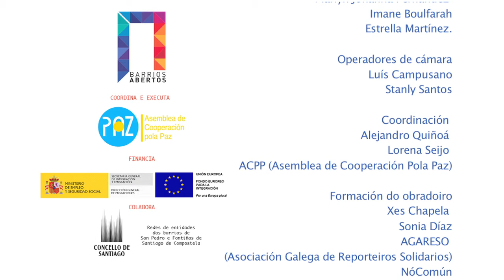Quién son l@s protagonistas de Barrios Abertos?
A través de este vídeo de "tomas falsas" queremos que conozcáis mejor a las y los verdaderos protagonistas del proyecto Barrios Abertos de ACPP Galicia. Este grupo de jóvenes inmigrantes no sólo ha participado en la formación audiovisual, sino que se ha apuntado a colaborar en todas las actividades que les hemos propuesto: clases de fotografía, organización de las fiestas del barrio, comidas interculturales, charlas en las escuelas. Definitiva se han empoderado, han hecho equipo y nos ayudan a difundir entre la población los beneficios de la interculturalidad.